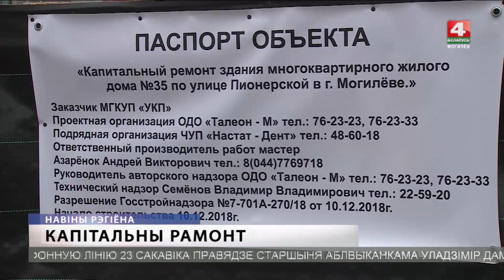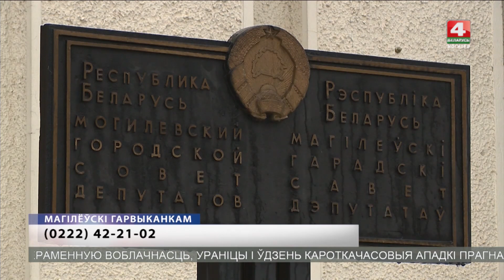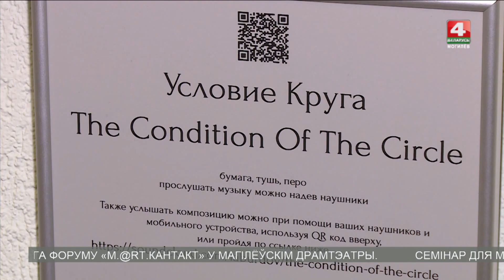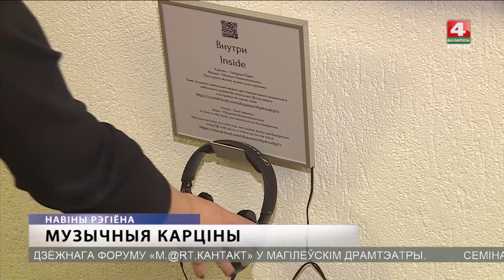Новости Могилевской области 19.03.2019 выпуск 15:30 [БЕЛАРУСЬ 4| Могилев]